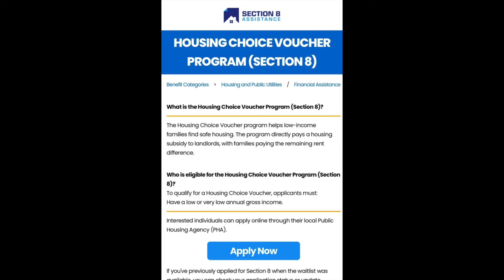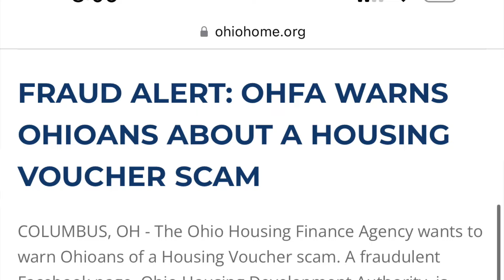The Latest Section 8 Scam To BEWARE Of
Make passive income, build wealth and become financially free with Section 8 Investing.  Sign up for the course below ⬇️⬇️⬇️
The Section 8 Investor's Course (From $0 to Financial Freedom):

Sign up for TurboTenant, which is an all in one, self-management platform for landlords with a number of resources to help you with your rental business.

Don't forget to join the mailing list to be the first to hear about live Q&A's, updates on the Section 8 market, need to know recently discovered tips and other perks.⬇️⬇️⬇️